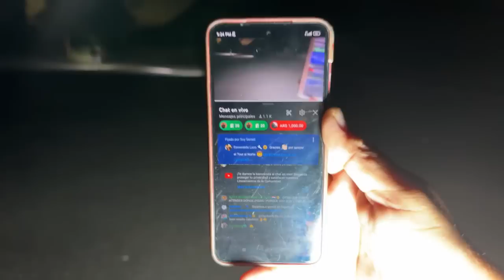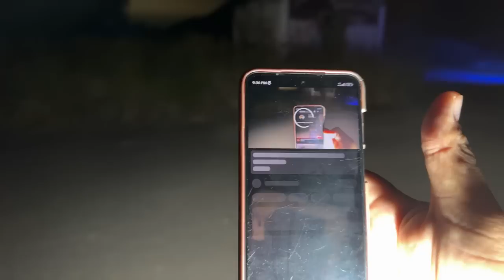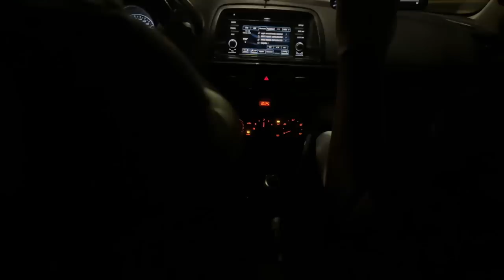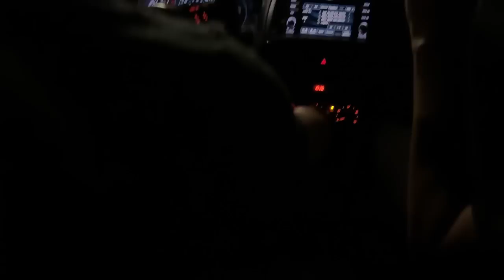NOS D1SPARAN Y PIDEN DERECHO DE PISO PARA GRABAR